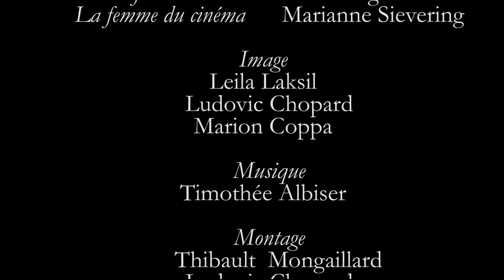La Chevelure (court métrage) d'après la nouvelle de Guy de Maupassant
Un stagiaire en psychiatrie découvre par le biais d'un carnet l'histoire du patient le plus fou de l’hôpital.

Un film de Ludovic Chopard
Adapté de la nouvelle de Guy de Maupassant " La Chevelure"

Acteurs :
Sacha Duchamp – Le Fou
Lucas Blin – Michael Torrance
Gilles Losseroy – Docteur François

Image : Leila Laksil, Ludovic Chopard, Marion Coppa
Montage : Thibault Mongaillard, Ludovic Chopard
Étalonnage : Gonghe Zhan
Scripte : Maurine Koplewsky

Court métrage fantastique

Film autoproduit

Tourné à Nancy (54) et Gérardmer(88)

Filmé avec un Panasonic GH4